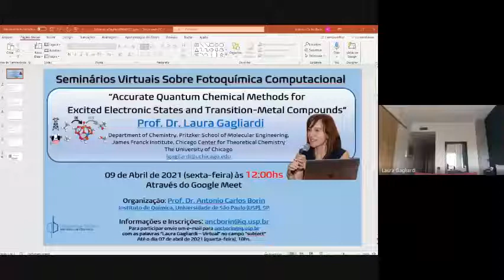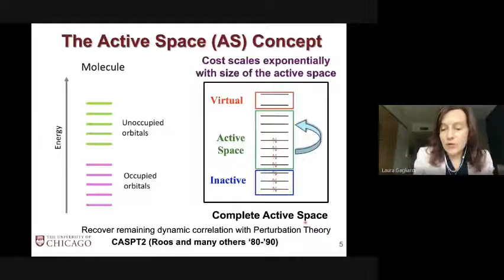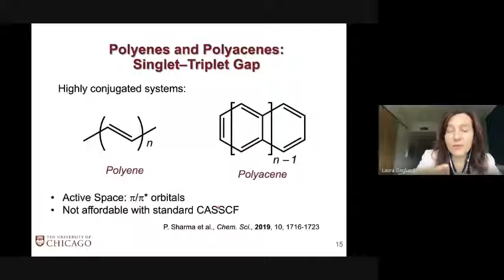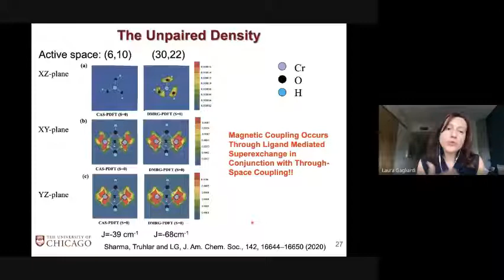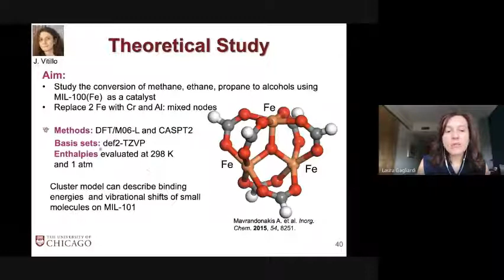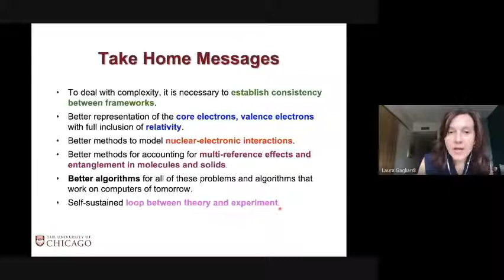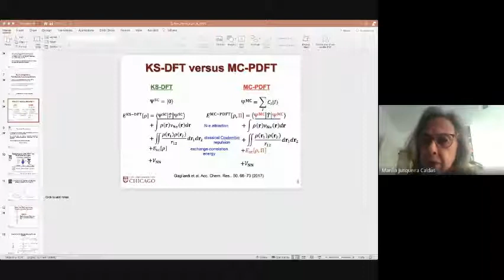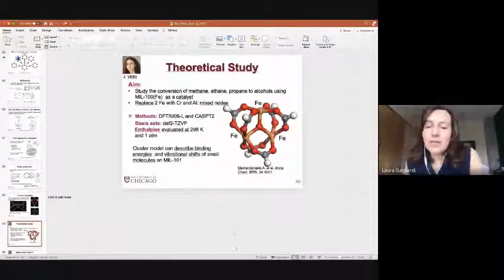Accurate Quantum Chemical Methods for Excited Electronic States and Transition-Metal Compounds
Webinars on Computational Photochemistry
Organized by: Antonio Carlos Borin - Institute of Chemistry - University of São Paulo, São Paulo, SP, Brazil

April 9th, 2021: Accurate Quantum Chemical Methods for Excited Electronic States and Transition-Metal Compounds

Department of Chemistry, Pritzker School of Molecular Engineering,
James Franck Institute, Chicago Center for Theoretical Chemistry.
The University of Chicago, Chicago, IL, USA

I will give an overview of the challenges that modern electronic structure theory faces in describing strongly correlated chemical systems from molecules to materials. Our latest progress in combining density matrix renormalization group with pair-density functional theory as a new way to calculate correlation energy [1] will be discussed, together with the recent development of density matrix embedding methods based on  multireference solvers for molecules [2], [3] and materials [4]. Applications to compounds containing transition metals and excited states will be presented [5]. As an example, in the second part of my talk I will   present our latest work on metal-organic frameworks (MOFs) [6].

[1] P. Sharma, V. Bernales, S. Knecht, D. G. Truhlar, and L. Gagliardi, Density matrix renormalization group pair-density functional theory (DMRG-PDFT): singlet–triplet gaps in polyacenes and polyacetylenes, Chem. Sci., 10, 2019, pp 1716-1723

[2] M. R. Hermes and L. Gagliardi, Multiconfigurational Self-Consistent Field Theory with Density Matrix Embedding: The Localized Active Space Self-Consistent Field Method, J. Chem. Theory Comput., 15, 2019, pp 972-986

[3] M. R. Hermes, R. Pandharkar, and L. Gagliardi, The Variational Localized Active Space Self-Consistent Field Method, J. Chem. Theory Comput., 16, 2020, 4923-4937

[4] Hung Q. Pham, Matthew R. Hermes, Laura Gagliardi Periodic Electronic Structure Calculations with Density Matrix Embedding Theory J. Chem. Theory Comput., 16, 2020, pp 130-140

[5] P. Sharma, D. G. Truhlar, and L. Gagliardi, Magnetic Coupling in a Tris-hydroxo-Bridged Chromium Dimer Occurs through Ligand Mediated Superexchange in Conjunction with Through-Space Coupling, J. Am. Chem. Soc., 142, 2020, pp 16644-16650

[6] J. G. Vitillo, A. Bhan, C. J. Cramer, C. C. Lu and L. Gagliardi, Quantum Chemical Characterization of Structural Single Fe(II) Sites in MIL-Type Metal Organic Frameworks for Oxidation of Methane to Methanol and Ethane to Ethanol, ACS Catal., 2019, 9, 2870–2879